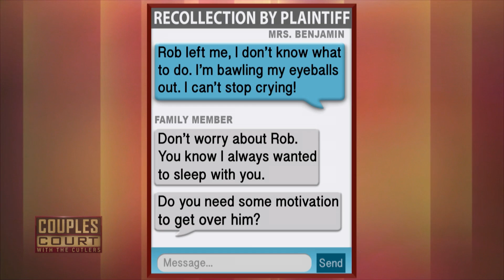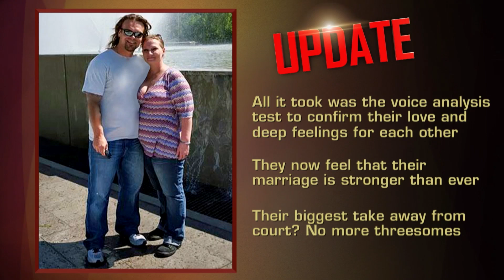Wife Allegedly Cheated With Threesome Partner (Full Episode) | Couples Court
Season 1, Episode 108 - BENJAMIN V BENJAMIN: A forensic voice analyst expert reveals whether or not an Idaho woman cheated on her husband with one of his closest family members.